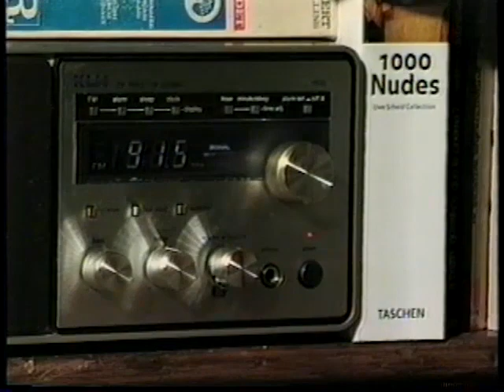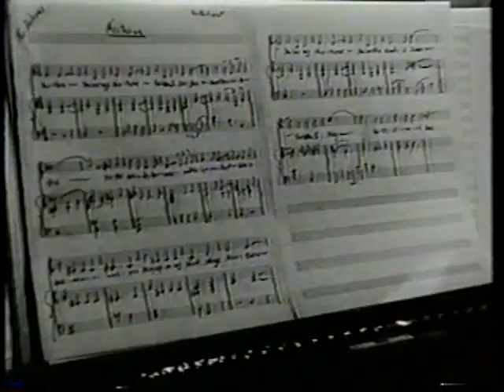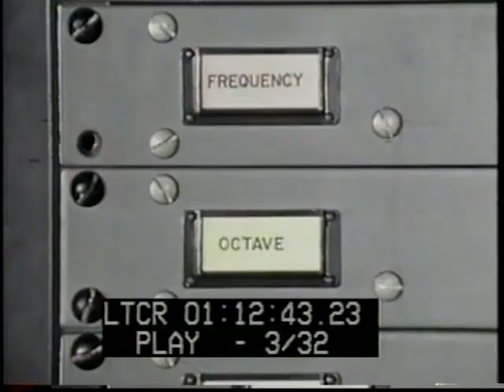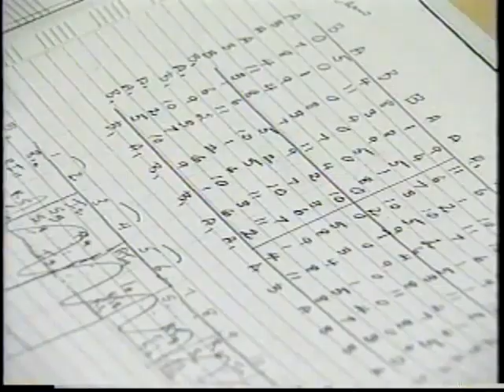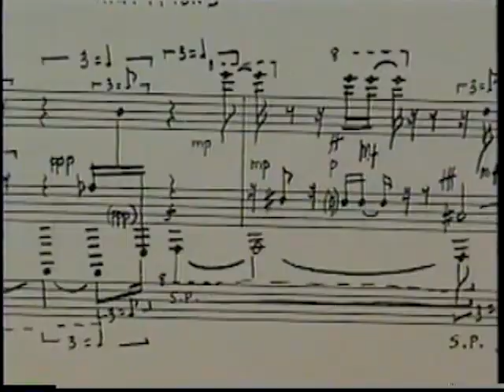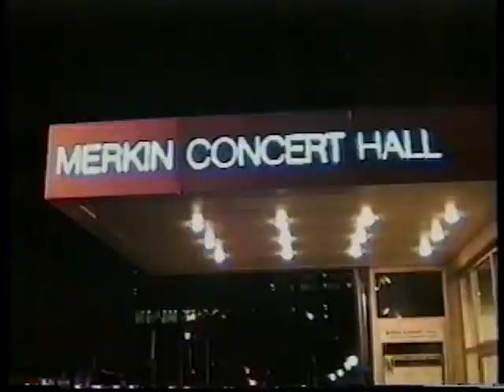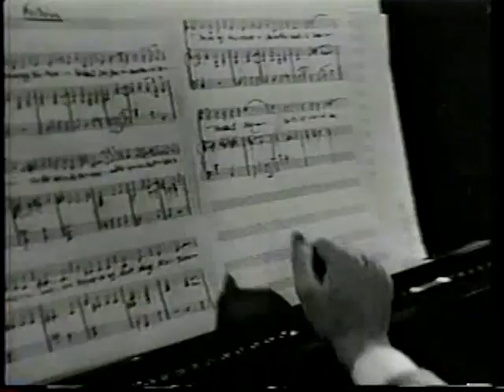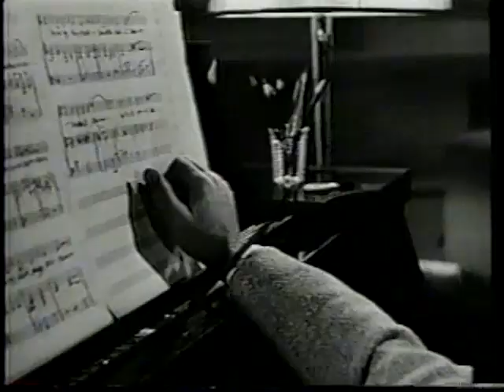MILTON BABBITT Portrait by ROBERT HILFERTY (Director's cut)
Robert Hilferty filmed and created the documentary 'Portrait of a Serial Composer' about American composer Milton Babbitt.  Robert deserves credit for his original vision:  a wonderfully insightful, touching, and often hilarious presentation that -- in the end -- leaves us with a deep understanding of a monumental figure in American music history as well as the artistic environment from which the composer emerged and went on to transform.  This is the director's cut.  Thank you, Robert.